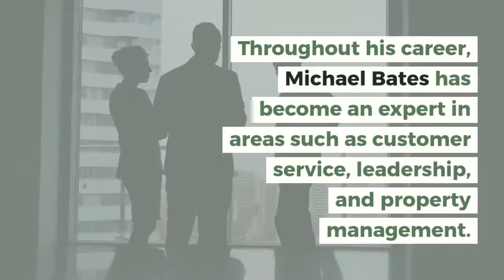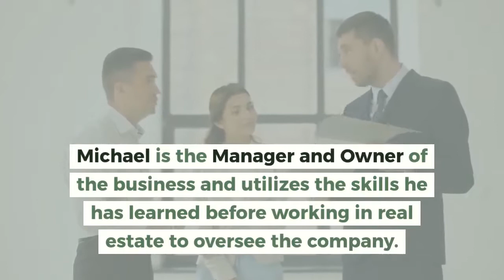Meet Michael Bates, DC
Michael Bates is a DC-based Real Estate Agent and Business Owner. He has a deep understanding of the world of business and has had experience in various roles in business. Throughout his career, Michael Bates has become an expert in areas such as customer service, leadership, and property management.

Beginning his career working in human resources and accounting, Michael Bates established himself as a business professional in the Washington, DC area. Michael graduated from the American University in 2010 with a Bachelor of Arts in International Studies. He began utilizing his academic experience as a Human Resources and Accounting Assistant. His daily responsibilities gave him a deeper knowledge of business finances and processing payments. Michael also had the ability to learn office management and event planning skills.

After spending a year in that role, Michael Bates continued to work in DC in various business-related roles. He worked as a Client Services Specialist, Senior Account Executive of State & Local Sales, and a Dedicated Advisor for the National Journal Group. These roles gave Michael experiences in client communications, sales, and account management. While he continued to take on roles of increasing responsibility, Michael became a leader and manager. He worked to oversee accounts, initiate growth, and facilitate interdepartmental communication that ultimately improved the business and client experience.

In 2016, Michael Bates decided to make a career change and became a Real Estate Agent in Washington, DC. He worked hard to become an agent and learn about the real estate industry. He spent a little over a year working as Real Estate Agent for Capital Park Reality before taking on a leadership role at a different company. Michael Bates became a Team Lead at another company within a short amount of time. There, he continued to learn and grow to a point where he knew he had the knowledge, experience, and skills to branch out on his own.

Michael Bates began his own company in DC called Rising Tide Rentals, LLC at the start of 2018. This company works to assist people with real estate rental property management. Michael is the Manager and Owner of the business and utilizes the skills he has learned before working in real estate to oversee the business. Aside from running this company, Michael also works as a Real Estate Agent for Real Living | At Home.